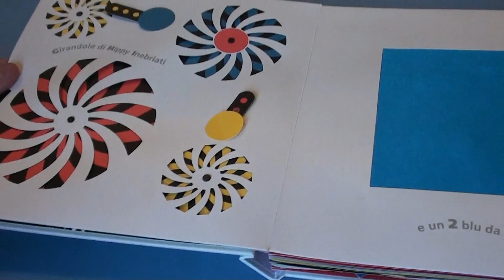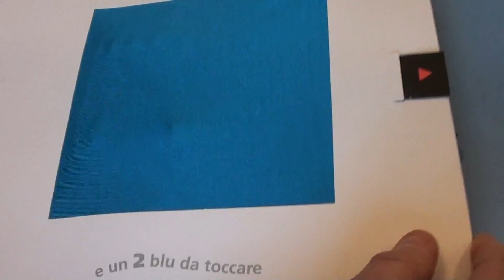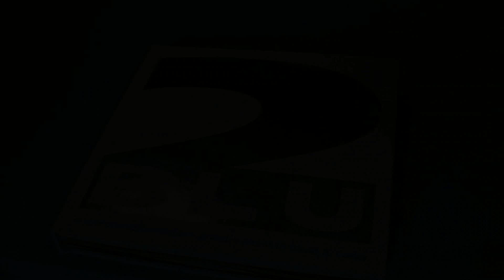15 2 Blu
Pop up astratto letto da Laura Donzella della Compagnia Endaxi